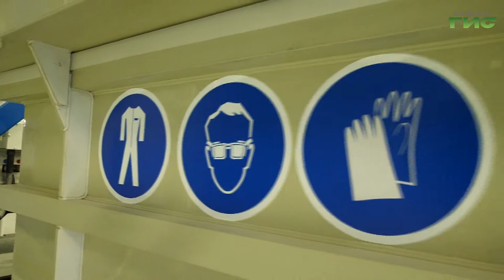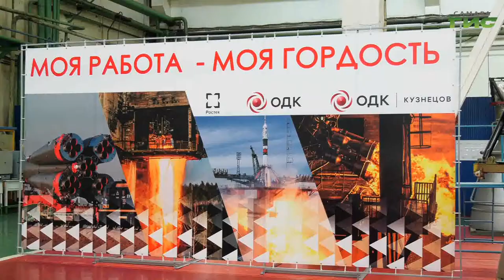Николай Патрушев и Игорь Комаров побывали на РКЦ "Прогресс" и ОДК "Кузнецов"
В Самаре с визитом находятся секретарь Совета безопасности России Николай Патрушев и полномочный представитель президента страны в ПФО Игорь Комаров. Вместе с губернатором Дмитрием Азаровым они ознакомились с работой  двух крупнейших предприятий региона — "ОДК-Кузнецов" и ракетно-космического центра "Прогресс". Подробности в сюжете Виктории Шарой.